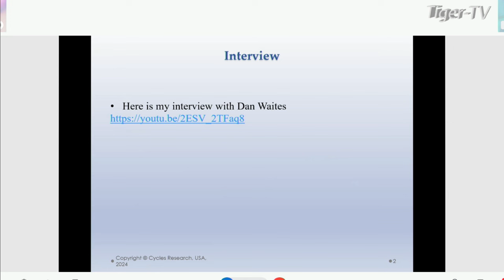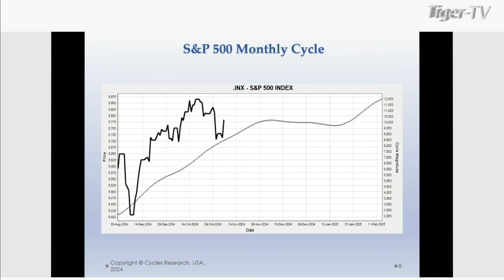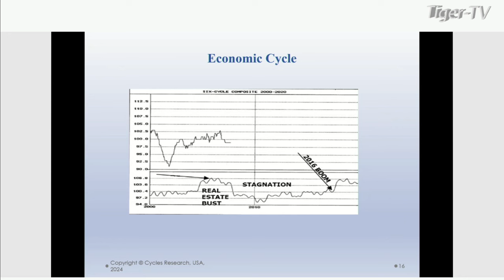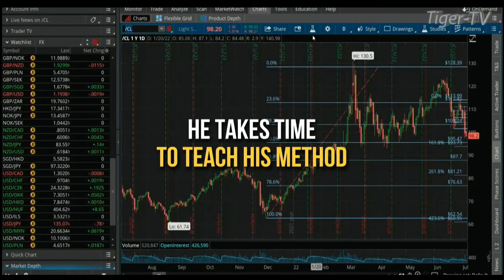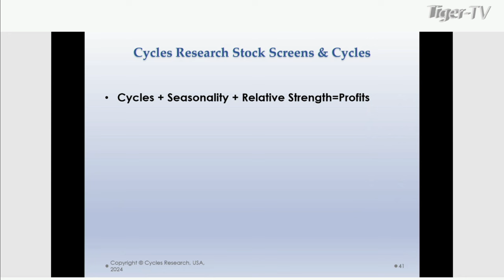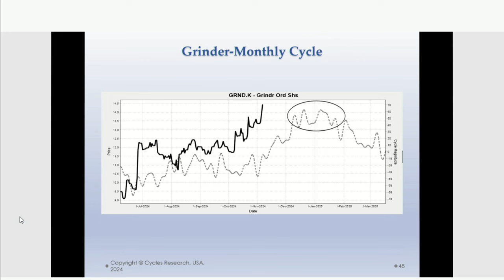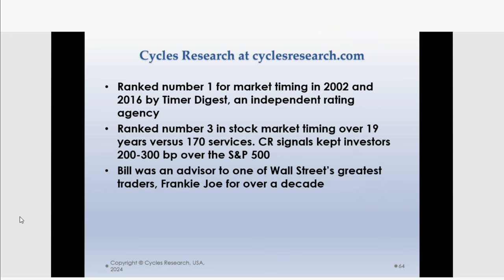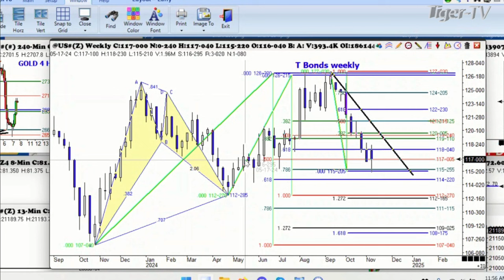November 7th, Trade What You See with Larry Pesavento on TFNN - 2024